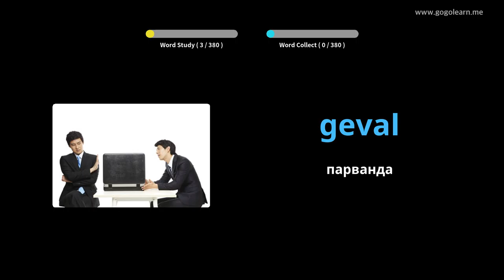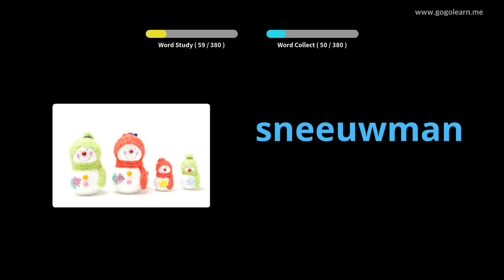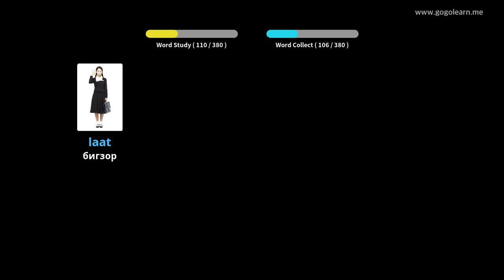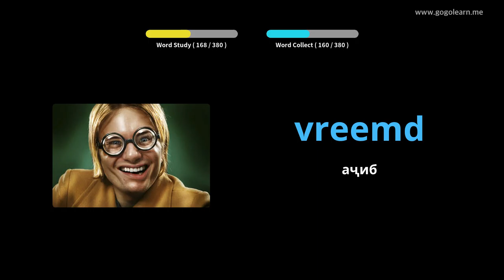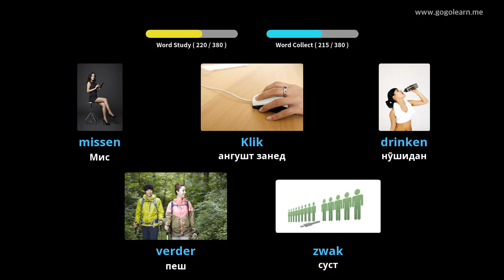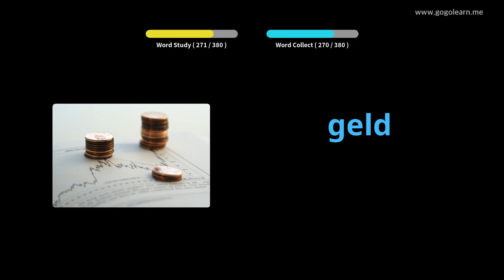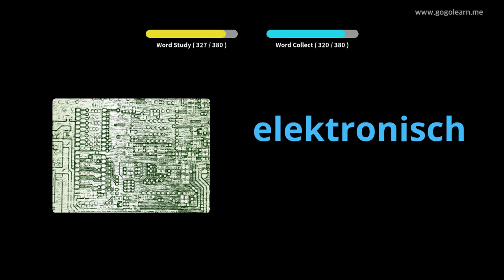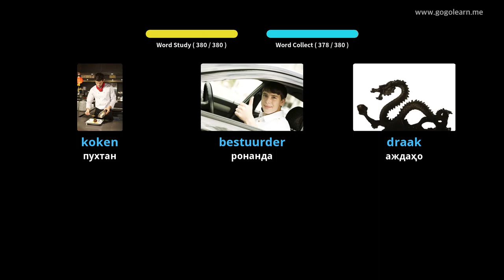Мактаби миёнаи вокалии Голландия 1 | Golearn